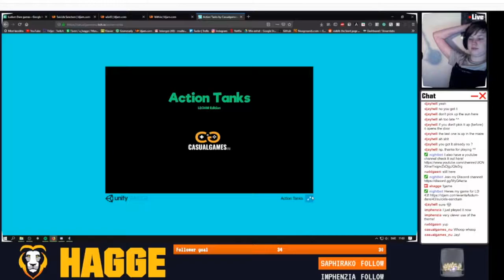Action Tanks LD Jam version played by Hagge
Awesome to see a streamer play my game for LD Jam. Stop by on his stream